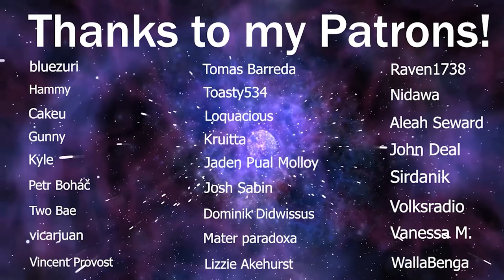LaDix Reacts: Made in Abyss | Dawn of the Deep Soul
-Dragon Ball Z - Up until episode 36
-Mushoku Tensei - Just started
-One Piece -  Just started
-The Promised Neverland - Finished
-Symphogear - 4 Seasons
-That Time I Got Reincarnated As a Slime Season 2 - FInished
-Violet Evergarden - Finished
-Spy x Family - 1 Season
-Neon Genesis Evangelion movies - all 4
-Spirited Away
-Toradora! - Halfway through

And everything else I've posted in the past :)